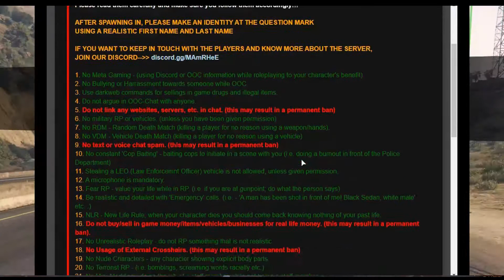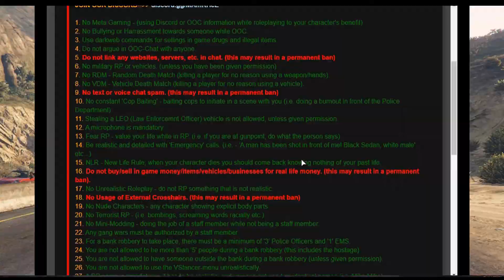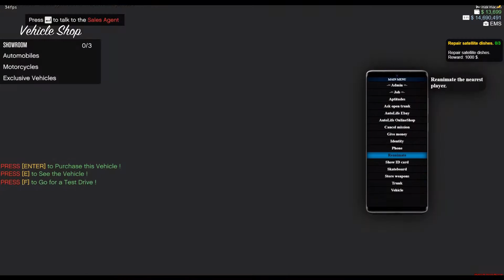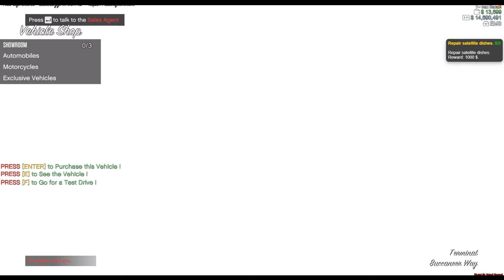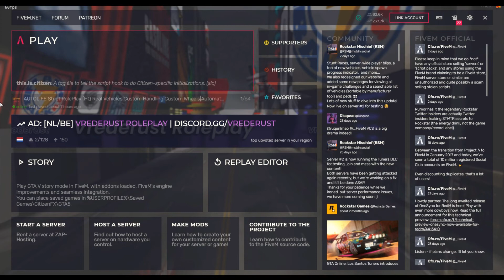Five m auto life rp noob guide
I know it's one hour but if you want know lots of stuff you going to spend time